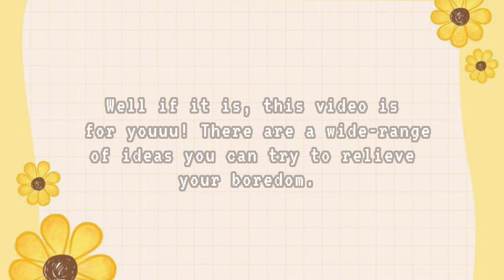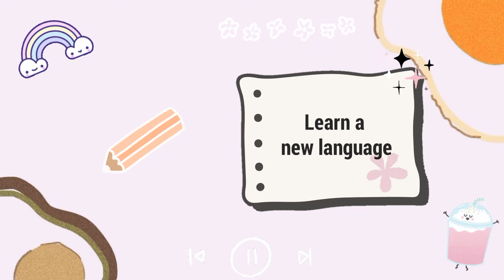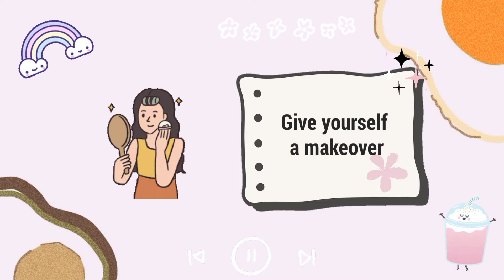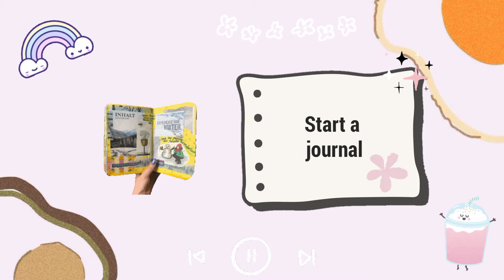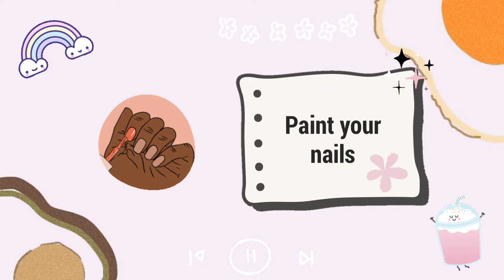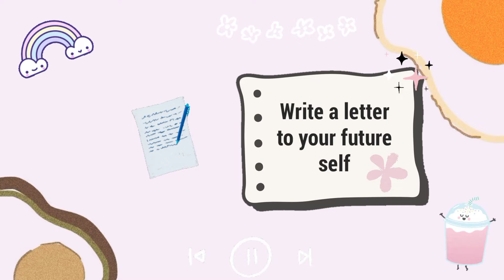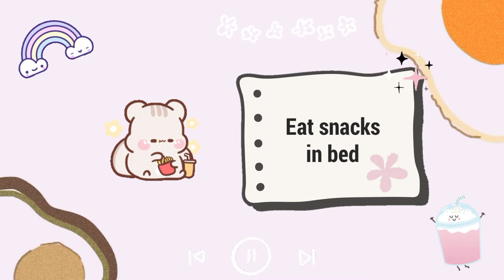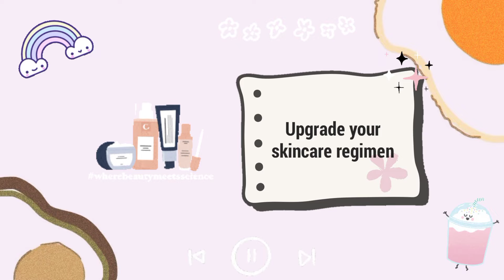100 FUN THINGS TO DO WHEN YOU'RE BORED (not clickbait)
(◕ᴗ◕✿)